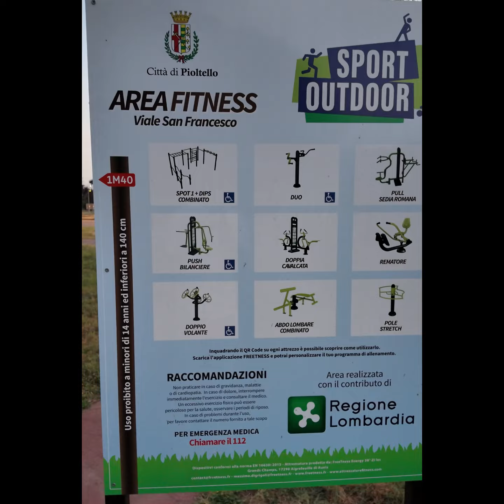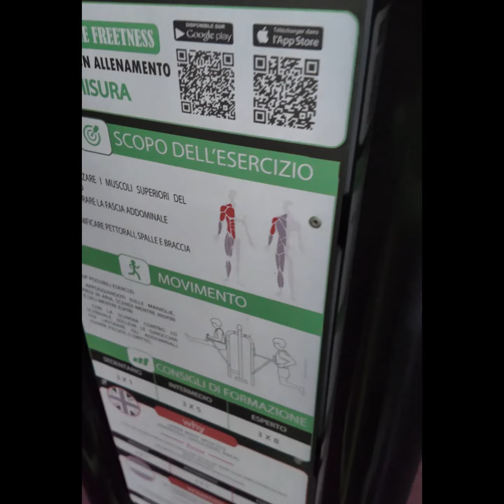Italy Free GYM Center | ইতালিতে ফ্রী জিম করা যায়